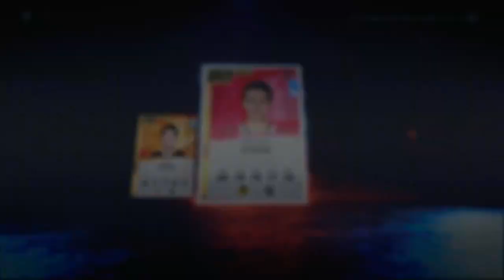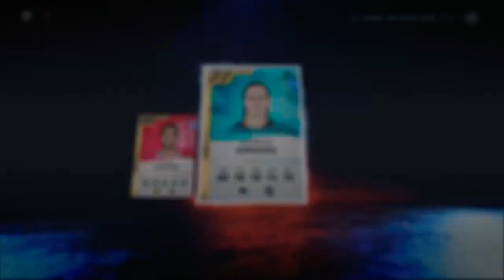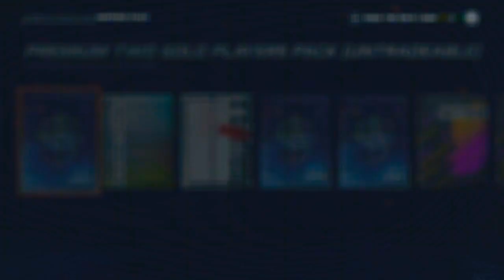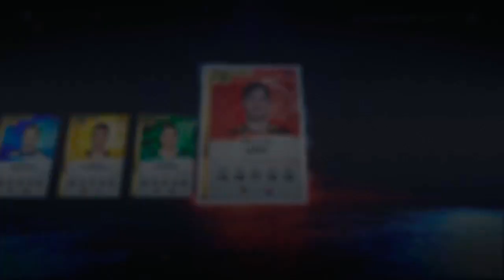NHL 20 HUT| 88 OVR Young Stars + TOTW and Prime Time Pulls!!!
NHL 20 Hockey Ultimate Team. Pack Opening with Young stars, Team of the Week and Prime time Pulls.

Pack Opening #20